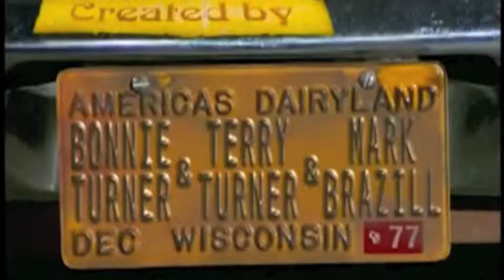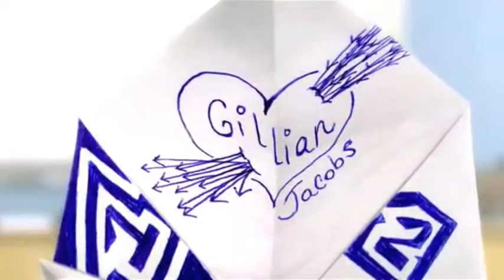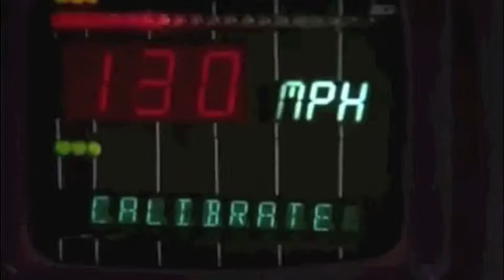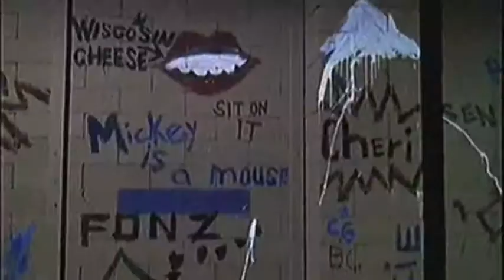Cable Chords: Best TV Themes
Television shows have a long tradition of containing memorable and catchy theme songs since their beginnings. Here are the best of the best of those themes.